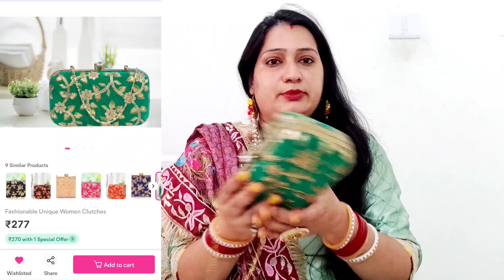Meesho kurta set haul👗Summer Special kurti👗cotton kurti haul👗 clutch...Shitu Fashion💃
👉 please type these code in search bar for products

👉 Download Meesho aap via my link and get 30% of which ever is higher on your first order

Products code:-

1- Fashionable Handbag _ S -11785027

2-Kurta sharara set _ S -17905839

3-Trouser kurta set _ S -41108026

4-Trendy Kurta set _ S -23030762

📱📱 Connected on social media📱📱